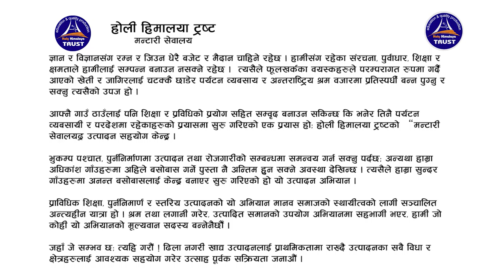Holy Himalaya Trust